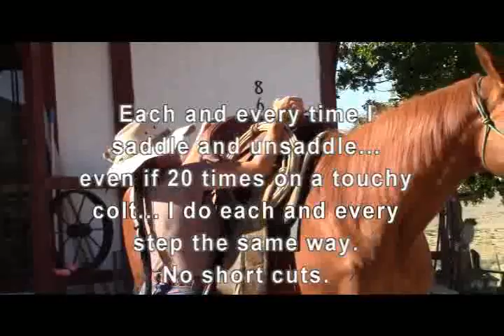Val Gilbert Horsemanship Basic saddling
Always striving to be more than a horse trainer, I am continually working toward true horsemanship.  I want each horse to have a great foundation with total confidence in whatever their person asks them to do.  Just like a house built on sand will fall, a horse with a crumbly foundation will do the same.  I help to build that foundation so the horse has a solid base to refer to whenever needed. No matter what vocation you ask your horse to follow, there always needs to be a strong base to progress from and return to.  You want your horse to be versatile, athletic, and willing; not a machine doing the same thing day after day.  If you have true communication with your horse, you can have a nearly endless list of different ideas you can put together with your horse so both of you stay fresh and willing.  Learn to think through a situation.  If you have a foundation to fall back on you will stop asking yourself the "what if" questions.  You can only get out of your relationship what you are willing to put in.  There are no lasting short cuts or miraculous props, just hard work, time and patience.  You never stop learning and growing.  Currently in Kingman, Az.

Always properly prepare yourself and your horse before trying any of this.  I am not responsible for you or your horse's actions, reactions or injuries.